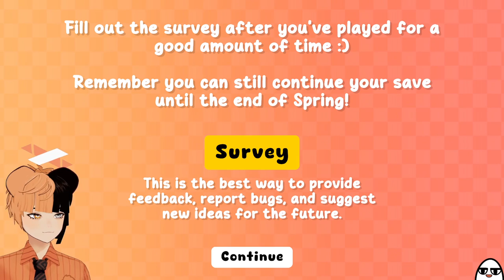Close enough, welcome back chao garden || Bobo Bay Demo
Someone stepped up and took on the task a certain company is afraid to do. Honestly had so much fun with the game, and I didn't even finish spring. I wish I could save Tiny Tot :C